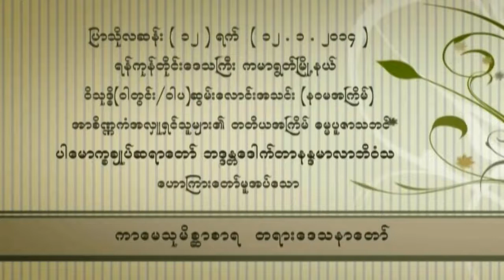ကာမေသု မိစ္ဆာစာရ အကြောင်း တရားတော် (ပါမောက္ခချုပ် ဆရာတော် ဘဒ္ဒန္တ ဒေါက်တာနန္ဒမာလာဘိဝံသ)